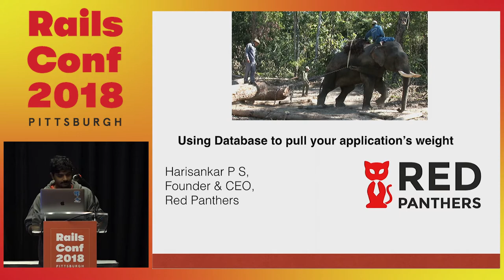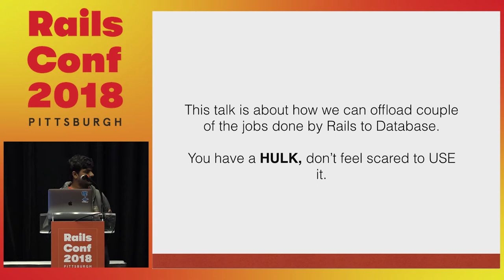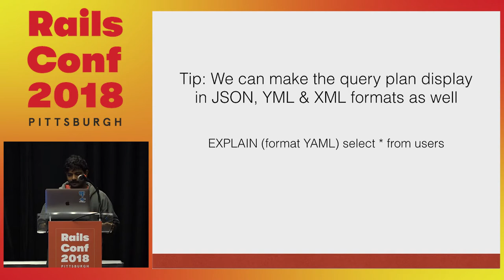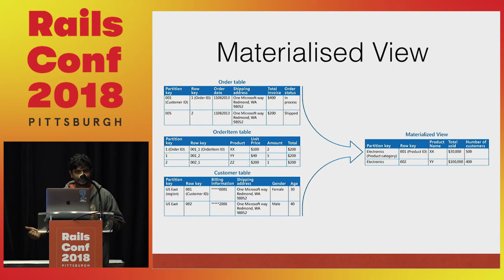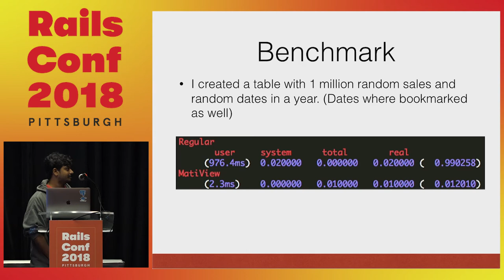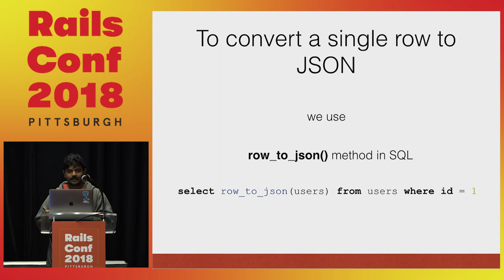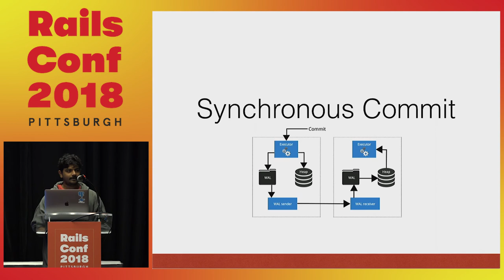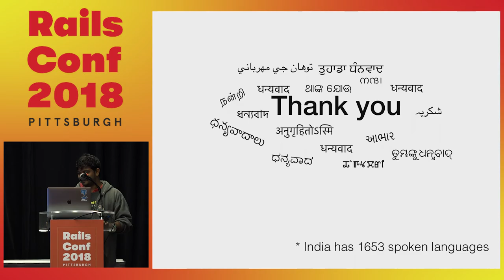RailsConf 2018: Using Databases to pull your applications weight by Harisankar P S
Most Rails applications out there in the world deal with the manipulation and presentation of data. So the speed of our application is proportional to how fast we can work with data. Rails is good with presenting data. And our Database is the one who is good at processing data. But we sometimes make the mistake of just using the database as a file cabinet, and using ruby to process. The database is built for crunching data and returning to us the results that we need. This talk is about how to optimize your database so as to speed up your existing Rails application.